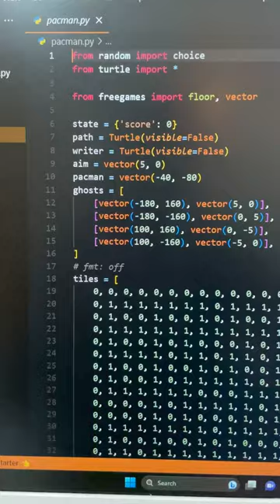Python Pacman Game Development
Pacman is a classic arcade game that was first released in the 1980s. In this game, the player controls a character called Pacman, who must navigate through a maze while avoiding ghosts and eating pellets.